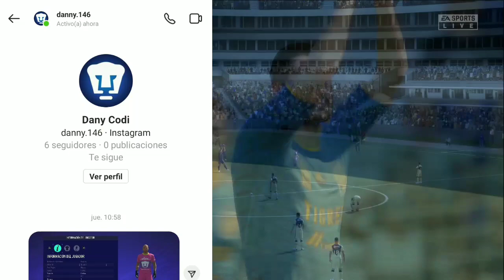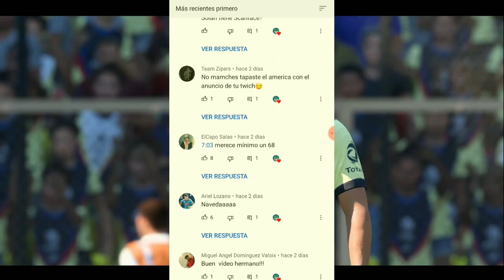¿Nuevos Rostros Licenciados de Chivas y Rayados? FIFA 21 Liga Mx Partners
Mas jugadores Calvos de la LIGA MX en FIFA 21